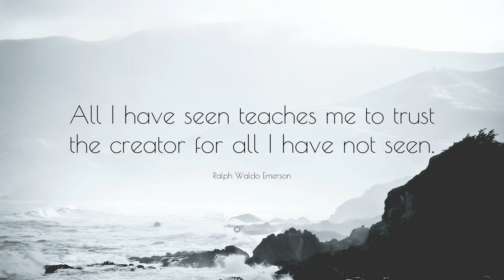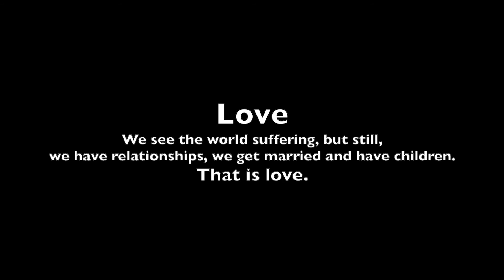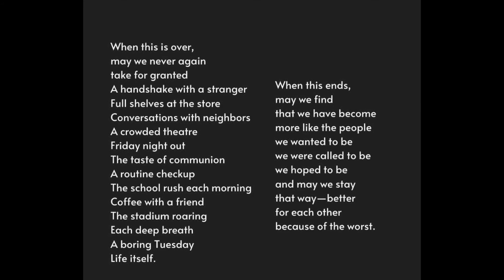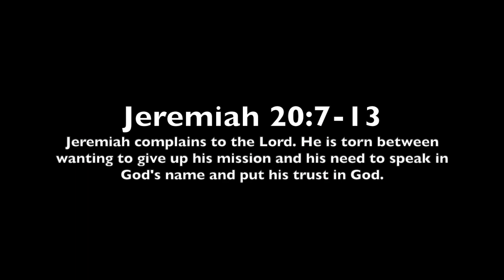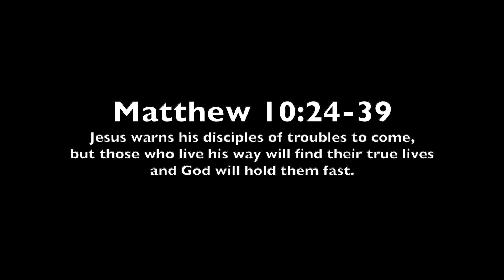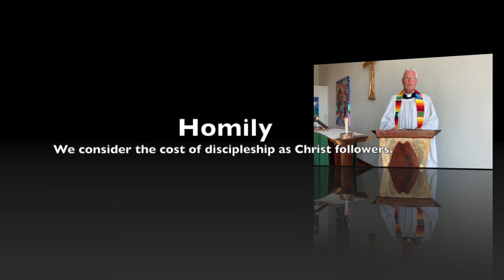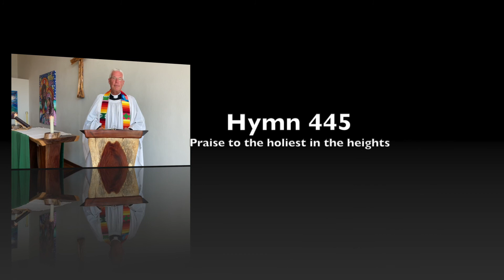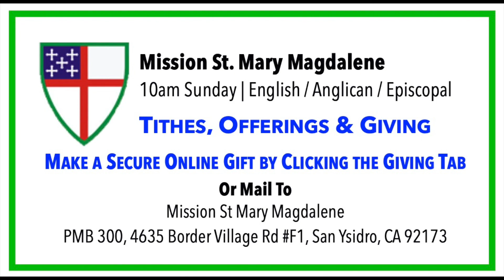Church Online 06.21.2020 | “and those who lose their life for my sake will find it.”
Mission St Mary Mary Magdalene Sunday Gathering for Sunday June 21, 2020 | 3rd Sunday after Pentecost: Proper 7: We consider the cost of discipleship as Christ followers who know what it means to be alive to God in Jesus the Christ and who realize the true meaning of life.
Mission St. Mary Magdalene | Sundays 10am
Rosarito / English / Anglican / Episcopal